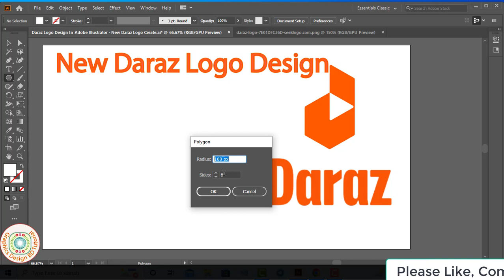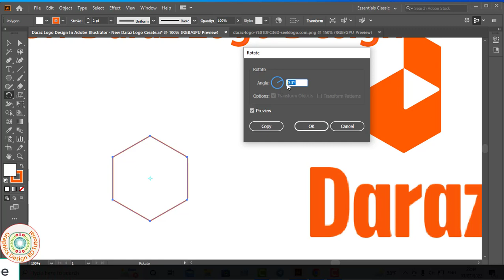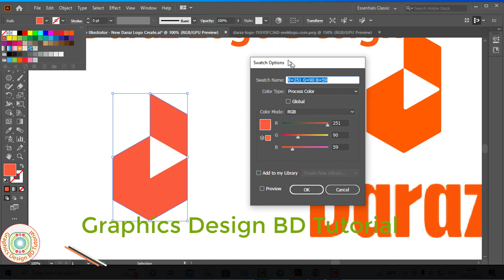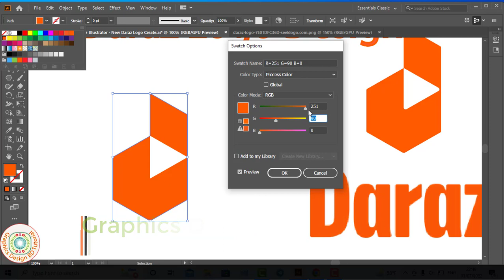daraz logo design in illustrator | daraz logo make in illustrator | daraz logo drawing illustrator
Welcome to Graphic Design BD Tutorial . I am Mohsin. Today I Presented You New Learning Video Name Of  New Daraz Logo Design In Adobe Illustrator Bangla tutorial. This Tutorial Use In Adobe Illustrator(Ai) Software. I Hope My All Video Is Helpful For Your Learn Of Graphics Design. So Friends I Expected You will Be Always Successful if Show my Video First To Last.

Thanks